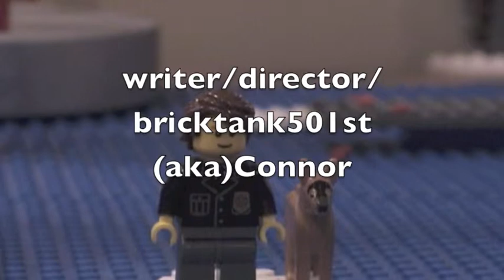lego just cause (trailer)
5 or 6 men go out in search for a kidnaped soldier, who will squeal out base directions to the world's rebellion against the government. Will all hope be lost? or will it be a huge miss understanding.December12-13